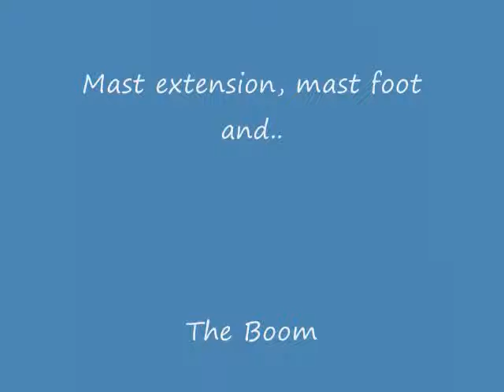Windsurfing Heckscher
For those who like windsurfing and Black Sabbath